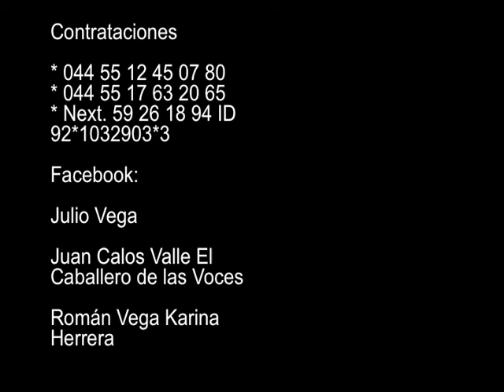EL MEJOR SHOW DE MEXICO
ROMAN & KARINA JUAN CARLOS VALLE EL CABALLERO DE LAS VOCES Y JULIO VEGA